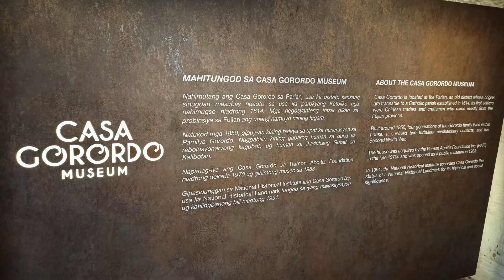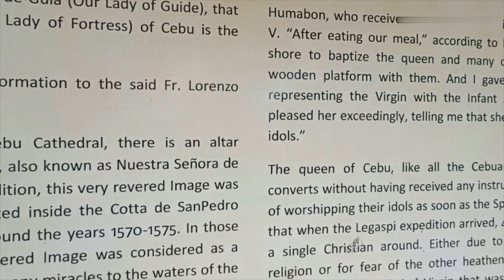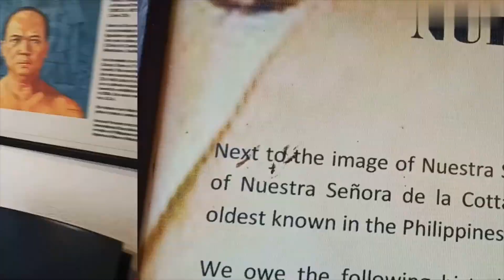Exploring 🇵🇭 CASA GORODO, FORT SAN PEDRO, BASILICA STO NINO & MAGELLAN CROSS || CEBU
heritage of cebu
heritage of cebu monument

india to philippines
india to philippines travel
india to philippines kaise jaye
philippines tourist visa for indians
india se philippines
philippines trip from india
philippines visa for indians
indian in philippines
india to philippines via singapore
cebu
cebu 2023
cebu city
cebu city 2023
philippines 2023
philippines from india
india to cebu
india to cebu 2023
travelling to cebu
travelling to cebu 2023